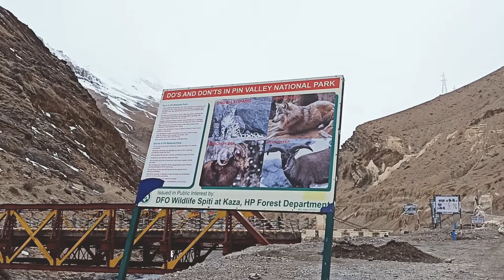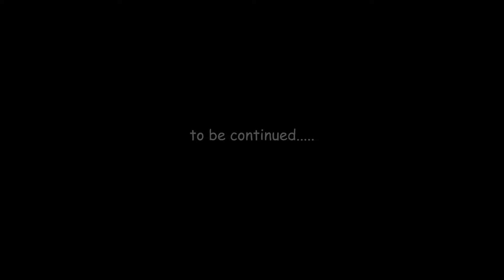Extreme Weather in Kaza Spiti 😒 || Spiti Bike Tour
Kaza is a small town located in the Spiti Valley of Himachal Pradesh, India. It is the administrative headquarters of the Spiti Valley and serves as a gateway to the region's stunning landscapes, ancient monasteries, and unique cultural experiences. Here is an overview of Kaza:

1. Location and Geography: Kaza is situated at an elevation of around 3,650 meters (11,980 feet) above sea level. It is nestled in a picturesque valley surrounded by towering snow-capped peaks, including the prominent mountains of Kanamo and Leo Pargial. The town is located along the Spiti River and is surrounded by vast stretches of barren mountains and high-altitude deserts.

2. Cultural Hub: Kaza is a cultural hub of the Spiti Valley, offering insights into the region's rich cultural heritage. The town is home to several ancient monasteries, such as the Key Monastery and the Sakya Tangyud Monastery, which are significant centers of Buddhist learning and practice. Visitors to Kaza can immerse themselves in the vibrant rituals, prayers, and festivals celebrated by the local Buddhist community.

3. Market and Facilities: Kaza serves as a commercial center for the surrounding villages and communities. The town has a bustling market where locals and visitors can find various provisions, handicrafts, and local products. It is also equipped with essential facilities such as hotels, guesthouses, restaurants, and medical services, making it a convenient base for exploring the Spiti Valley.

4. Natural Beauty and Adventure: Kaza is surrounded by breathtaking natural beauty, offering numerous opportunities for adventure and exploration. The region is known for its stunning landscapes, including high-altitude deserts, deep gorges, and picturesque valleys. The Pin Valley National Park, located near Kaza, is a haven for wildlife enthusiasts, home to rare species like the snow leopard and the Siberian ibex. Visitors can also embark on treks, hikes, and jeep safaris to explore the pristine beauty of the region.

5. Local Cuisine: The food culture in Kaza is influenced by Tibetan and Himalayan cuisines. Visitors can savor delicious local dishes such as thukpa (noodle soup), momos (dumplings), and butter tea. These traditional dishes provide a taste of the local flavors and offer a culinary adventure for food enthusiasts.

6. Tranquility and Spiritual Retreat: Kaza's serene and tranquil ambiance makes it an ideal destination for those seeking solace and spiritual retreat. The surrounding mountains, the sound of chanting monks, and the peaceful monasteries create an atmosphere of calmness and introspection. Many travelers come to Kaza to engage in meditation, yoga, and spiritual practices amidst the natural beauty of the Spiti Valley.

Kaza is a gateway to the enchanting Spiti Valley, offering a unique blend of natural beauty, ancient traditions, and adventure. Whether you seek cultural immersion, outdoor exploration, or spiritual rejuvenation, Kaza provides a memorable experience that showcases the raw and untouched beauty of the Himalayas.

spiti ride 2022
spiti snowfall
spiti ride new
spiti solo ride
ladakh 2022
spiti bike ride
spiti heavy snowfall